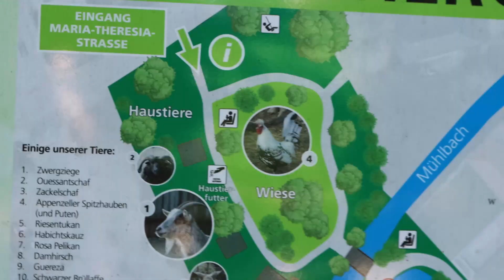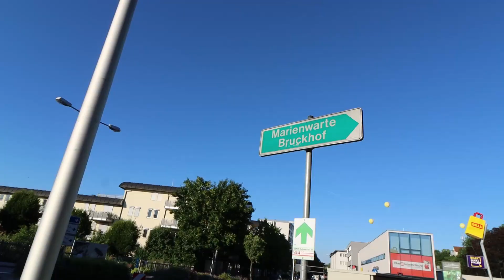WELS - Šetnja kroz centar grada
Ovaj video je prvi u nizu u sklopu gornje Austrija koji će biti na bom kanalu. Započeo sam sa gradom u kome živim jer sam hteo da prikažem kako izgleda grad ili makar njegov centar i okolona. Tu su neka mesta ( naravno ima ih jos) koja ja rado posećujem pa sam hteo da ih podelim sa vama. Ukoliko vam se svidja video ili biste hteli da vidite još neka meta u gradu, pišite u konetaru